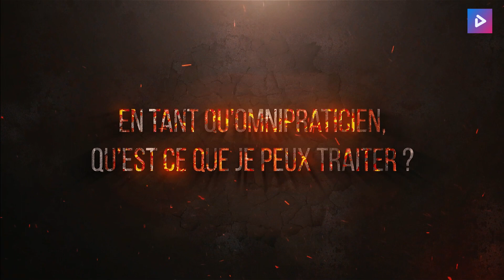🦷 Forgez vos Premiers ALIGNEURS Invisalign 🦷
🎥 PRÉSENTATION DE LA CONFÉRENCE 🎥

Bienvenue dans cette vidéo Mes premiers aligneurs, présentée par le Dr Edouard Nègre et en partenariat avec Invisalign.🔥

🦷 Intégrer l’alignement dentaire dans la pratique quotidienne en tant que premier rempart du gradient thérapeutique
🦷 Développer une vision globale d’un patient et sortir du schéma un patient/une dent
🦷 Comprendre l’intérêt dans un plan de traitement global et rester conservateur
🦷Répondre à des besoins spécifiques et non uniquement esthétiques : paro, occlusaux…

La série de vidéos Mon premier c'est :
🦷 Maîtriser les bases
🦷 Renforcer la confiance professionnelle
🦷 Diversifier vos pratiques
🦷 Mettre à jour les connaissances

❗Vous pouvez aller directement aux parties qui vous intéressent grâce aux chapitres situés sous la vidéo. ❗

N’hésitez pas à poser vos questions dans les commentaires en dessous de la vidéo et bon visionnage ! ⬇️▶️